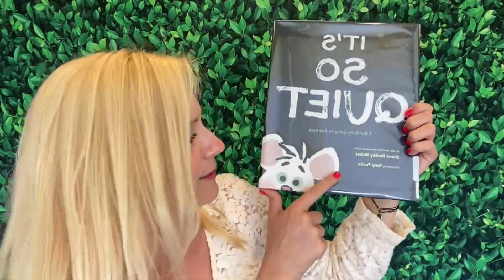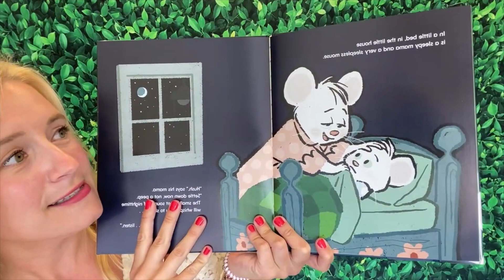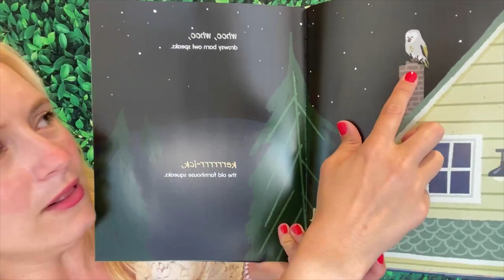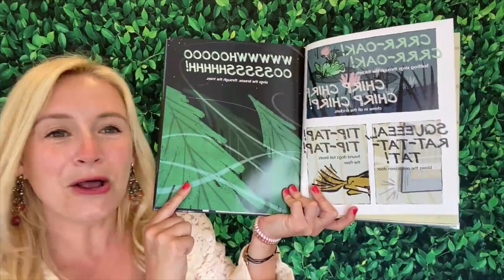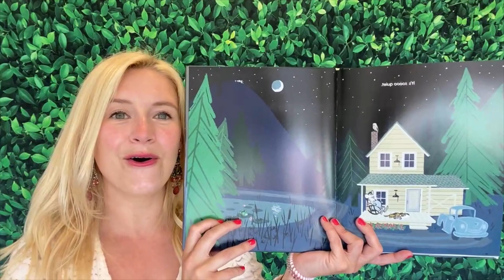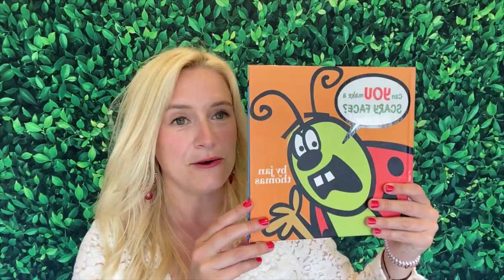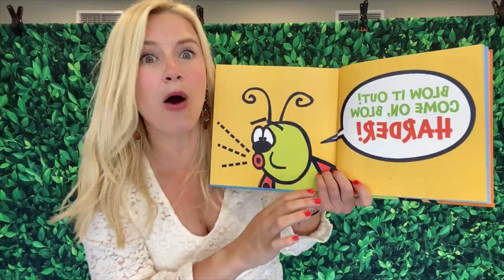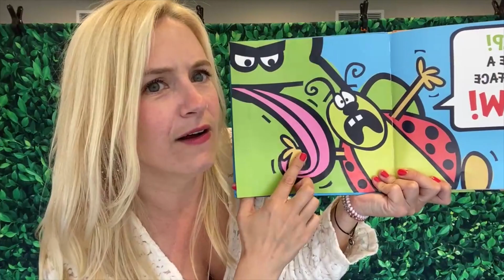April 20: A Themeless Tuesday Storytime with Miss Kerri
On the Agenda:
Opener: I'm in the Mood
Hello Song
Rhyme: Wind the Bobbin Up
Book: It's So Quiet by Sherri Duskey Rinker
Song: Wheels on the Bus
Birthday Song
Book: Can You Make A Scary Face? by Jan Thomas
Action Song: Heads Shoulders Knees and Toes